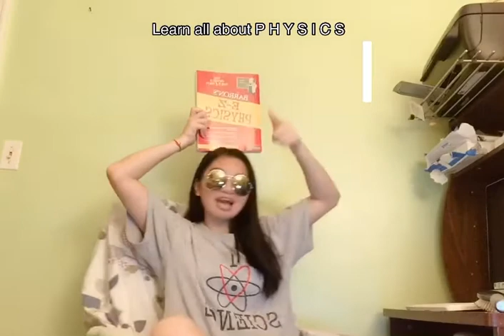I procrastinated to finish this physics song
This is for extra credit. I had to do it.

Let me tell you all about the beauty of physics,
And yea, I know there’s a bunch of formulas,
Most of them are ballistic,
Coulomb's law, index of refraction, simple pendulum
It’s alright tho, because at 9 am I...

Learn all about P H Y S I C S
I nerd out a lot.
Hey don’t be a d^3s/dt^3
I just want to pass physics

Instrumental

Most of the time I dont have sleep
Cuz I am doing a rube goldberg machine
My school is gonna ask what did I do this summer
Ill say I went to online class at 9 am to

I just want to take ap physics
I just want to learn physics